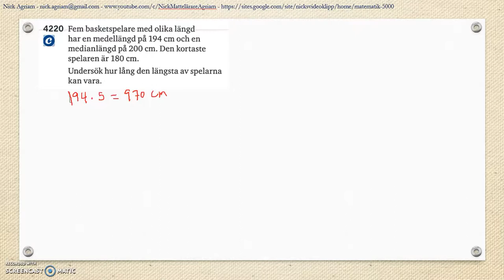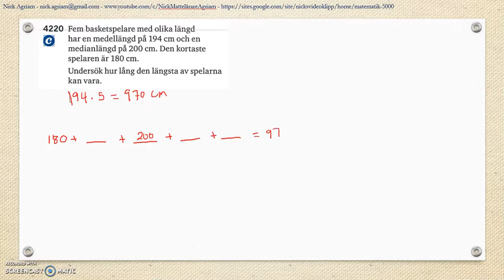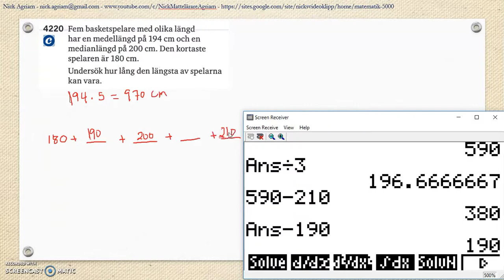Matematik 5000 Ma 2bc VUX Kapitel 4 Statistik Läges- och spridningsmått Lägesmått 4220